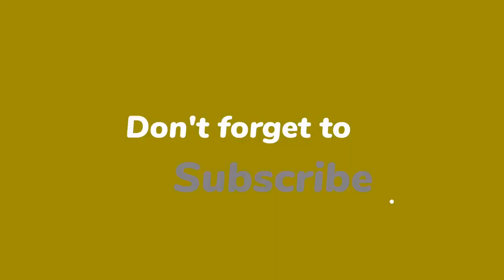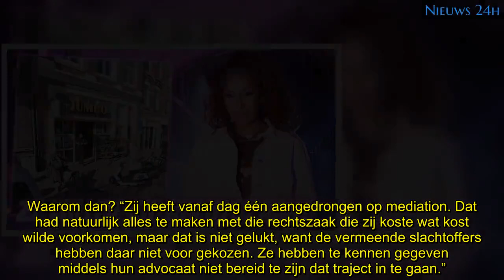Jumbo-slachtoffers willen absoluut niet praten met Glennis Grace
Glennis Grace heeft het deksel op de neus gekregen van haar vermeende slachtoffers bij de Jumbo. Zij zien het helemaal niet zitten om te praten met de zangeres. “Ze willen die rechtszaak!”